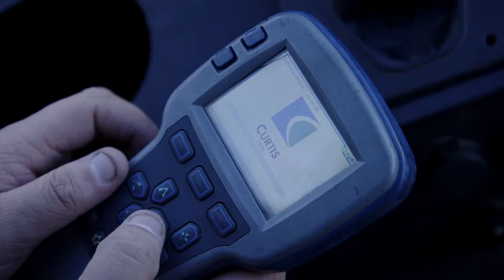The popular golf cart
Professionally designed open mold welded frame, acid pickling, phosphating and electrophoresis process, simple shape, all aluminum alloy rear support, rust proof, lightweight, and increased driving range.
The whole vehicle lighting system adopts LED light source, high and low beam lamp with lens, angel eye fluorescent lamp configuration, cool running water steering lamp, and smooth lines.
Equipped with independent suspension and spiral hydraulic damping system, it makes the driving experience more comfortable and the sense of control stronger. The optional four-wheel disc brake system gives the driver more accurate braking feedback.